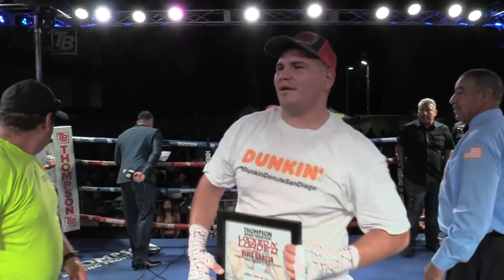Locked N' Loaded Aug 24, 2018 Fight Night: Thompson Boxing Presents: Phenom Ruben Villa and power...